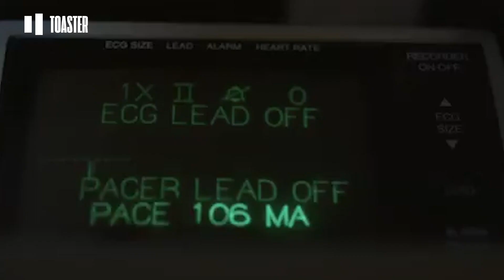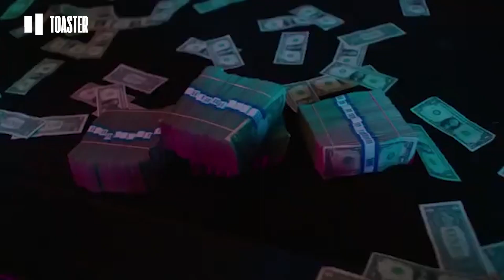НОВОСТИ ЗА 17 - 23 ИЮНЯ | MIGOS | GHOSTEMANE | GUCCI MANE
Всем привет! С вами Тостер , и сегодня мы вспомним о самых громких новостях и событиях последней недели. Неделя была жаркой и премьер получилось очень много, так вспомним же о них. Поехали!